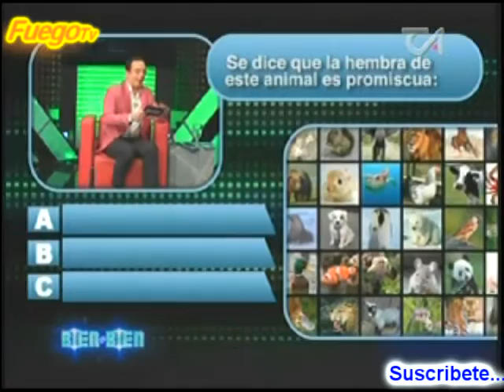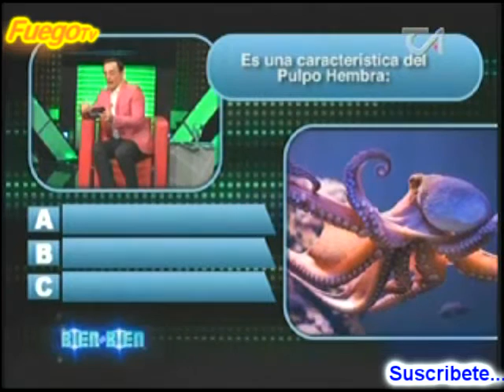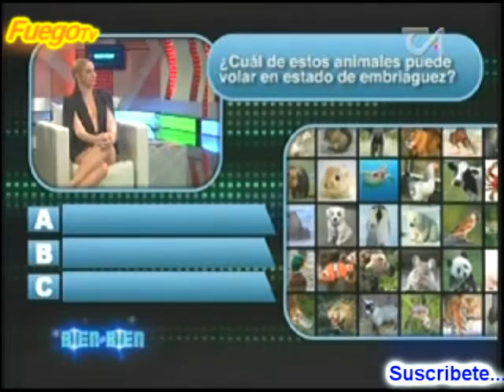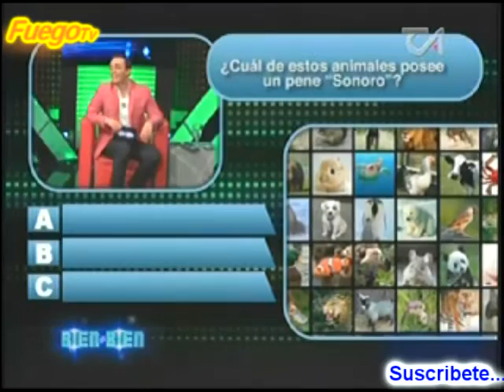La Misa y El Vacilon, El Chuape,Cheddy,Raeldo